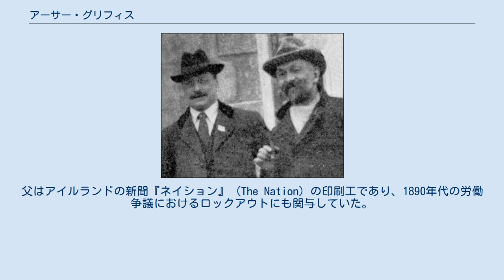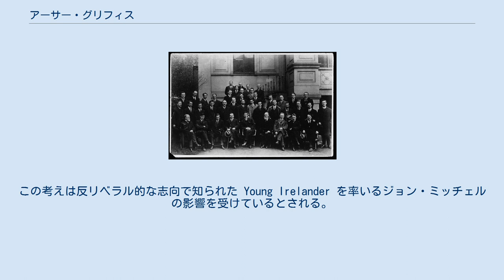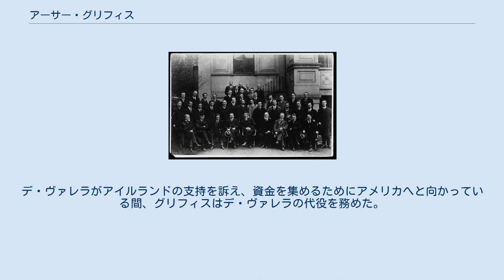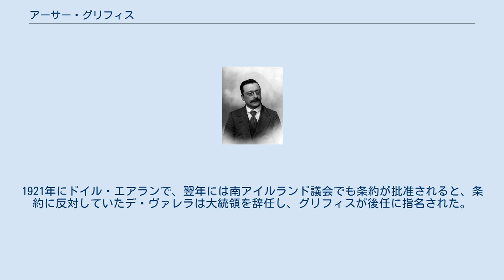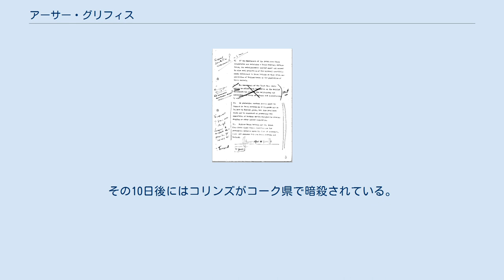アーサー・グリフィス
キャバン県選出のイギリス庶民院議員_(1801年-1922年)
ティロン県選出のイギリス庶民院議員_(1801年-1922年)
アーサー・グリフィス アーサー・グリフィス（英語：Arthur Griffith, アイルランド語：Árt Ó Gríofa, 1871年3月31日 - 1922年8月12日）は、アイルランドの政治家でシン・フェイン党の創設者の1人。
アイルランド独立戦争の休戦条約である英愛条約の交渉においてはアイルランド側の代表を務めた。
 アーサー・グリフィスは1871年にアイルランドのダブリンで生まれた。
ウェールズからの移民を祖先に持ち、カトリックの教義に則った教育を受けている。
父はアイルランドの新聞『ネイション』 (The Nation) の印刷工であり、1890年代の労働争議におけるロックアウトにも関与していた。
アーサーも父と同様に印刷工として働いていたが、アイルランド語の復興を目指すゲール語連盟および民族主義団体であるアイルランド共和主義者同盟（IRB）に参加していた。
1897年から翌年にかけては結核の治療のため南アフリカ（当時は南アフリカ連邦成立以前）を訪れ、その地でボーア人の支援活動を行っている。
ダブリンに戻ったグリフィスは週刊新聞である『ユナイテッド・アイリッシュマン』紙を創刊した。
1910年には15年間の婚約期間を経て婚約者のマウドと結婚し、息子と娘を1人ずつもうけている。
 グリフィスはパーネル率いるアイルランド議会党が自由党との協力体制にあることを批判していた。
この考えは反リベラル的な志向で知られた Young Irelander を率いるジョン・ミッチェルの影響を受けているとされる。
彼は社会主義者や無抵抗主義者を大英帝国の手先であると批判し、帝政ロシアやドイツ帝国のヴィルヘルム2世を賞賛している。
 1904年にグリフィスは Cumann na nGaedhael と呼ばれる組織を結成した。
この組織はイギリス国王エドワード7世のアイルランド訪問に反対するために設立したものであったが、翌年には他の民族主義的団体を吸収し、シン・フェイン党が結党された。
1906年に『ユナイテッド・アイリッシュマン』が裁判所命令により解散させられると、グリフィスは1909年に『シン・フェイン』紙を創刊しこれは後に "Nationality" へと発展的解消を遂げた。
 アーサー・グリフィス(左)とウォルター・コール 多くの歴史家は1905年11月28日をシン・フェイン党の結成日としている。
この日、グリフィスはシン・フェイン党綱領を発表し、1800年に発布された連合法は不正であり、グラタン合意と1782年憲法において定められていたグレートブリテン・アイルランド両王国の連合が現在も有効であると宣言した。
 シン・フェイン党の基本的姿勢は、1904年に出版されたグリフィスの著書『ハンガリーの復活』に見ることができる。
この本の中でグリフィスは、オーストリア帝国の一部でしかなかったハンガリー王国がいかにしてオーストリア＝ハンガリー二重帝国の一翼を担うまでになったかについて述べている。
君主主義者ではなかったものの、グリフィスはイギリス・アイルランドが対等である二重王国の設立の可能性について検討している。
彼の試案ではイギリス国王を両国の君主として認め、イギリス政府と対等のアイルランド政府がアイルランド島を統治するとしていた。
このような試案はマイケル・コリンズのような独立戦争の指導者たちには受け入れられなかったが、ケヴィン・オイギンスなどからは一定の支持を得ていた。
 グリフィスの方針は、イギリス政府との宥和を図るパーネル主義、および最右翼の完全独立主義の中間をいくものであった。
彼はアイルランド選出のイギリス下院議員が議会に参加することを批判し、アイルランド独自の議会を設立するべきだと考えていた。
 1907年に北リートリムで行われた補欠選挙において、シン・フェインの候補者が当選した。
この頃になると、IRBのメンバーが党組織に浸透するようになった。
IRBは地方支部の代表にその支持者を送り込み、月刊誌『アイルランドの自由』などを中心に活動していた。
IRBはグリフィスの二重王国案を否定し、シン・フェインは共和国建国を目指すべきで...